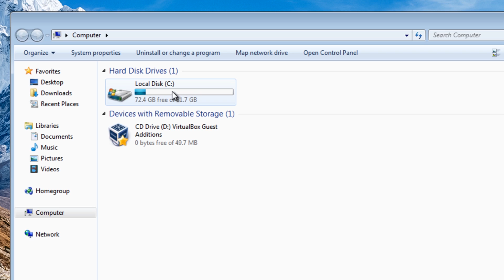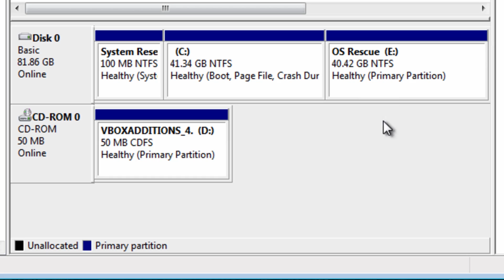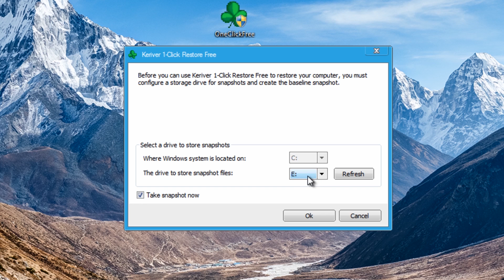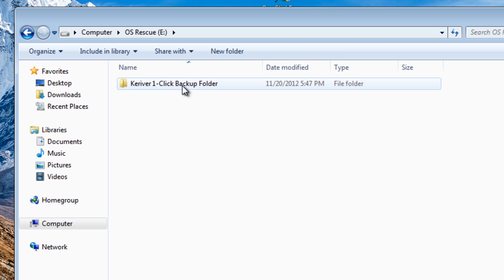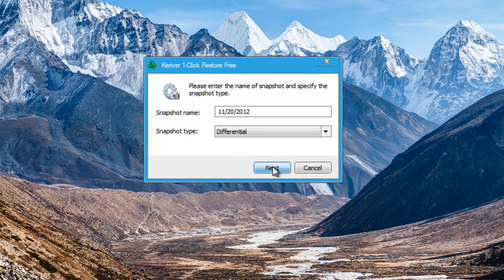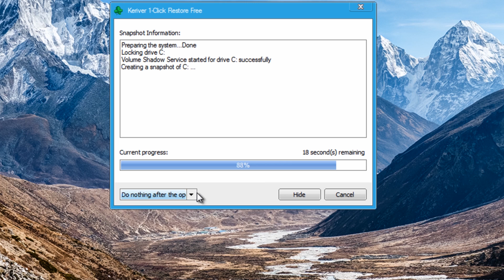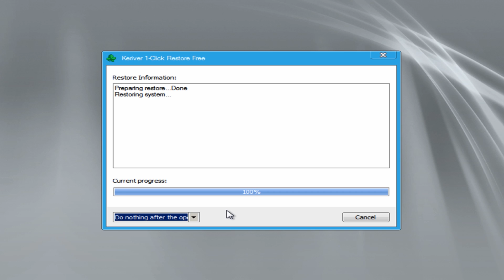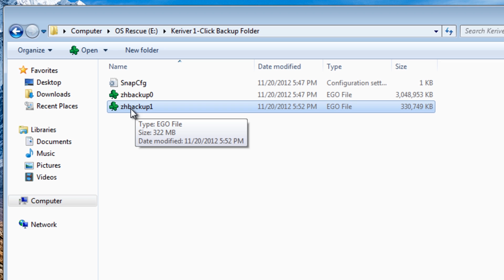Keriver 1 Click Backup and Restore Solution for FREE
Keriver 1-Click Restore Free 3.0 is a very easy OS backup and restore software. Absolutely free!

It can backup the operating system while you are using it and restore to any of the snapshots. The system partition can be restored even it is fully formatted.

This program has the following features:

1. Back up the operating system while you are using it.

2. It can makes incremental or differential backups after the initial full backup (i.e. only back up the changes which occurred since the last backup or the last full backup.)

3. Multiple snapshots: you can choose whichever snapshot to revert your system to.

4. Even system partition is fully formatted, it still can be reverted.

5. The backup drive can be hard disk, removable hard disk and USB flash drive as well.

6. It does not deteriorate PC system performance.

7. Ability to create a new baseline snapshot.

8. Ability for the user to assign a snapshot name when creating a new snapshot.

9. Ability to create backups in recovery console.

10. Supports Windows XP, Vista and Windows 7 32bit & 64-bit